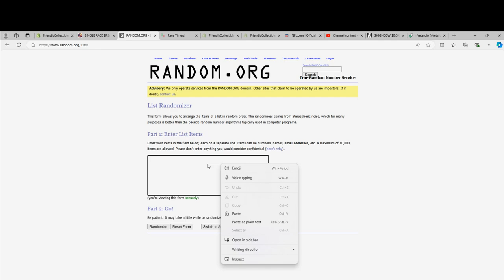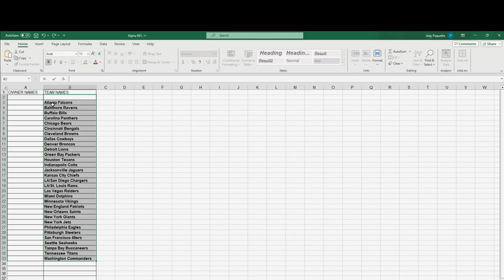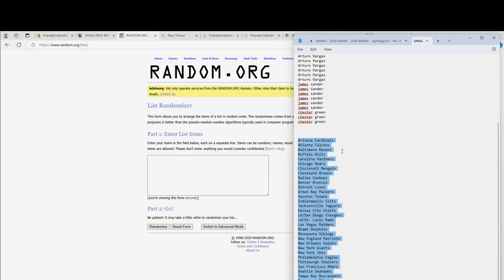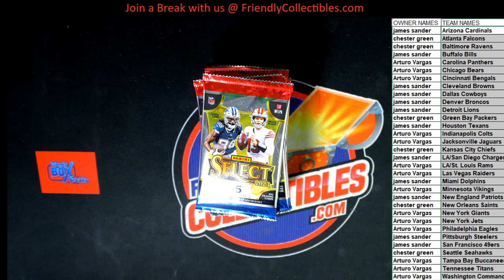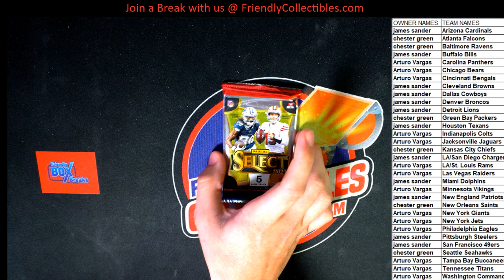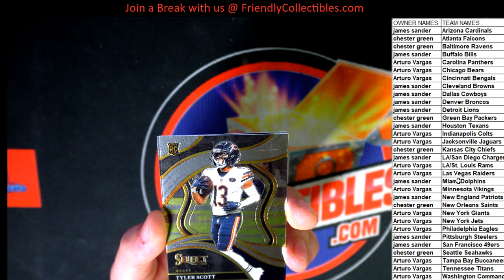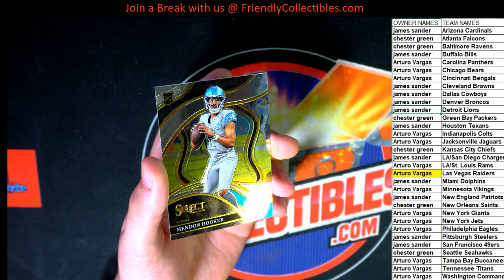2023 Panini Select Football Hobby PACK ID 23SELFBPB103